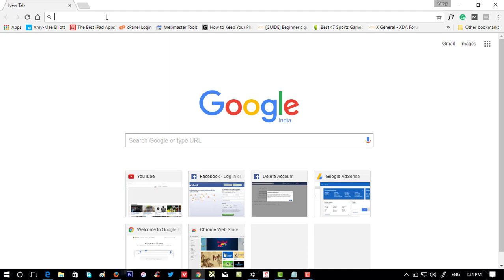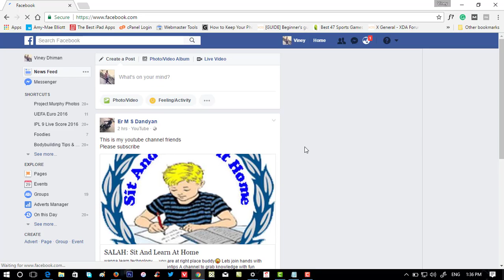How to Delete Facebook Account Permanently 2020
To permanently delete Facebook account, you need to visit the delete Facebook account link

Click on "Delete my account" button
Enter the account password, fill the captcha and click OK

This will permanently delete Facebook account immediately